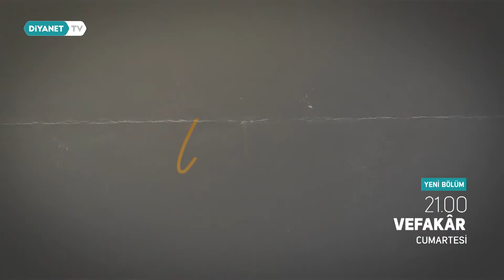Vefakar 9.Bölüm - Tanıtım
Türkiye’nin çeşitli yerlerinde yaşayan ve hayatlarında gösterdikleri vefa duygusu ile ön plana çıkan kişilerin yaptıkları çalışmalar Vefakar'da...

Vefakar'ın bu bölümünde Mehmet Tekerlek yer alıyor.

'Vefakar' cumartesi günü saat  21.00'de Diyanet TV'de...